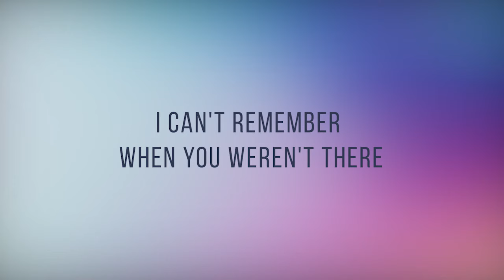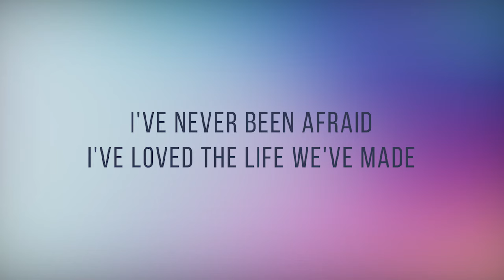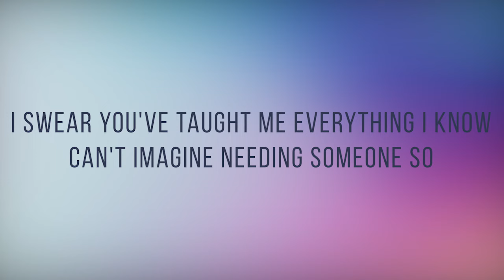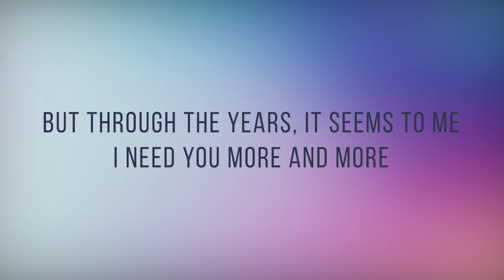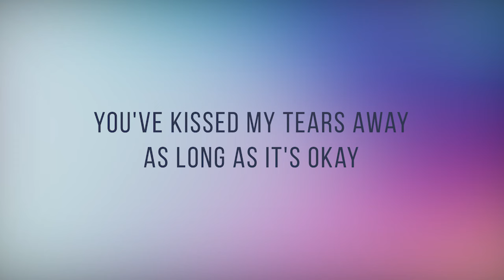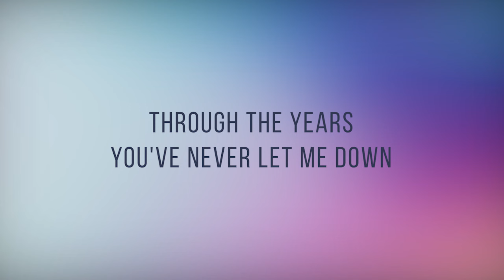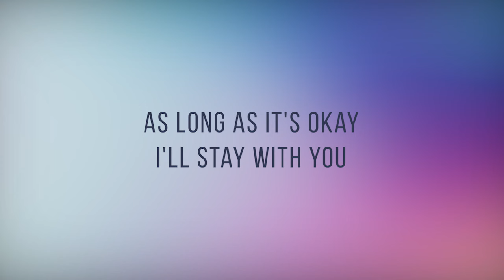Through The Years - Ruth Anna Mendoza | Lyrics Cover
PLAYRICS